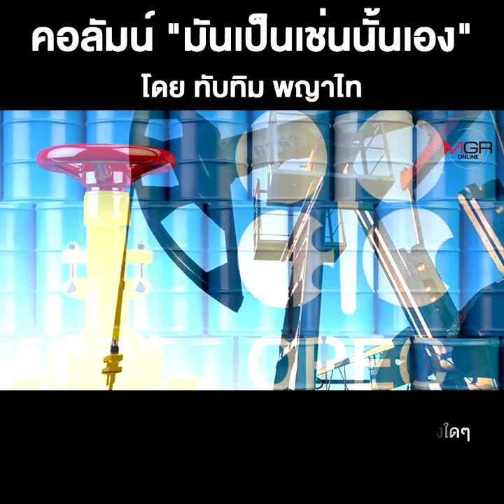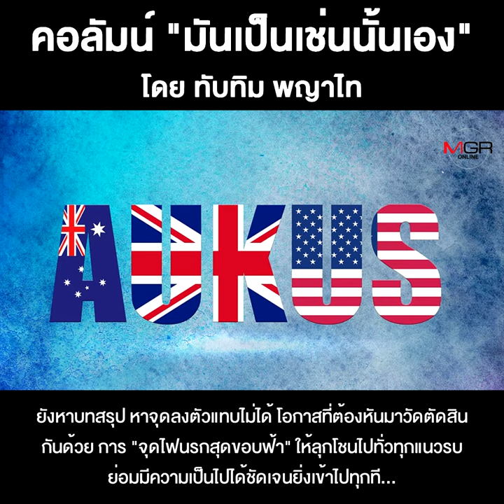ไฟนรกสุดขอบฟ้าลุกลามทั่วทั้ง 3 แนวรบ!!!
ชื่อคลิป : ไฟนรกสุดขอบฟ้าลุกลามทั่วทั้ง 3 แนวรบ!!!